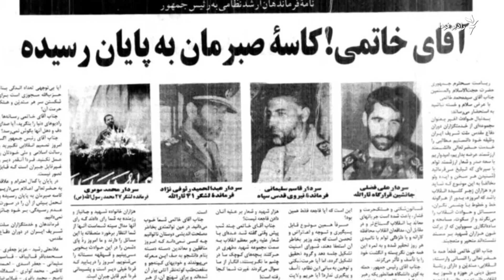جانشین سلیمانی کیست؟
اسماعیل قاآنی کیست و چه سابقه ای دارد؟ مهدی طاهباز گزارش می‌دهد.